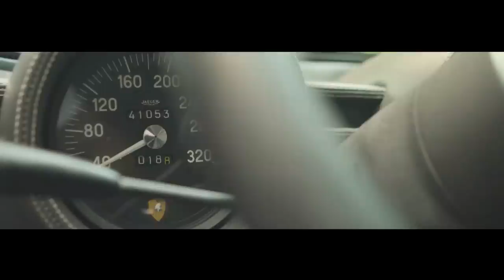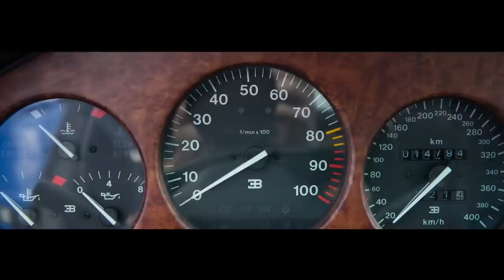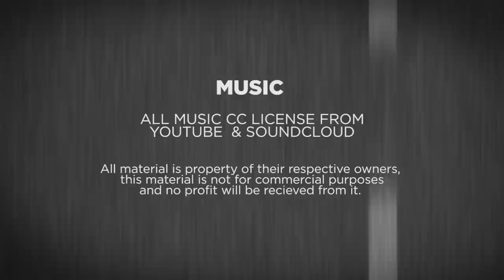Top 10 Most Undervalued Supercars!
Okay... I am ready for all your input! As you may or may not know, I eat, sleep, drink Vintage Supercars. I don't claim to be an expert or fortune teller, but this is what my heart and gut says about the values of some of the greatest cars ever produced. Lets see if I'm right in 3-5 years! What do YOU guys think??

We are Curated mission is to share the world’s greatest automobiles with the world’s greatest collections.

If you have any question regarding Vintage Supercars, see our homepage for more information!